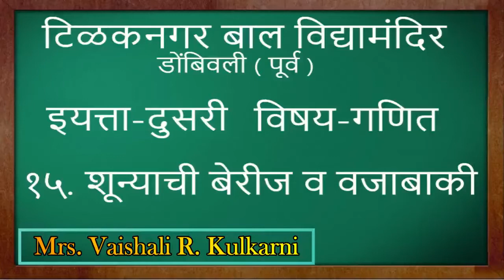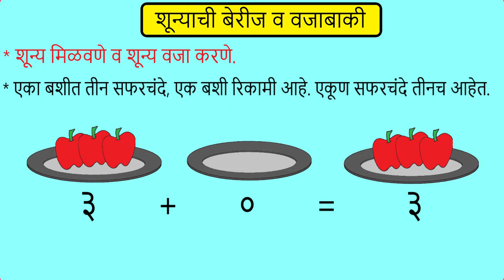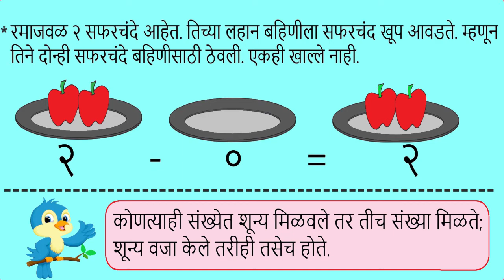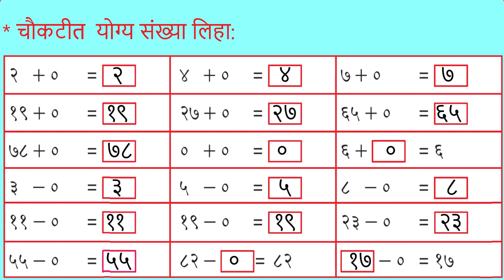इयत्ता दुसरी गणित शून्याची बेरीज व वजाबाकी